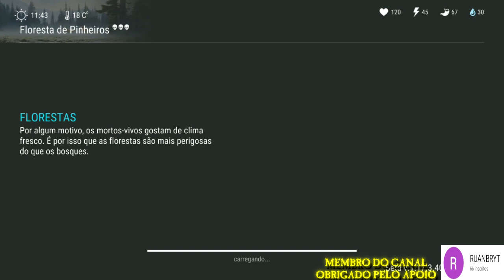●COMO FARMAR CARVALHO SEM A MOTO! TUTORIAL LAST DAY #4 👁 Last Day On Earth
Digite o código
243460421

Tags! Ignore!